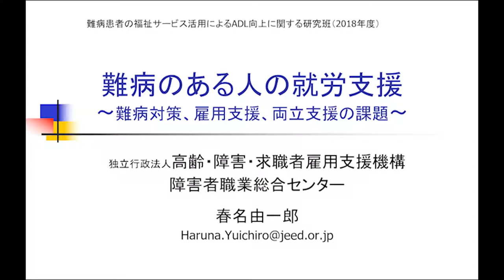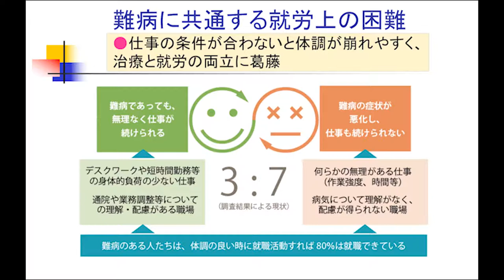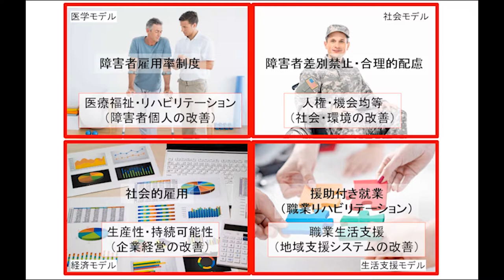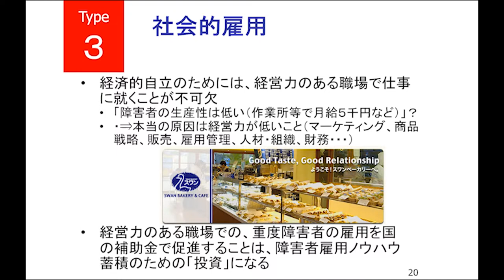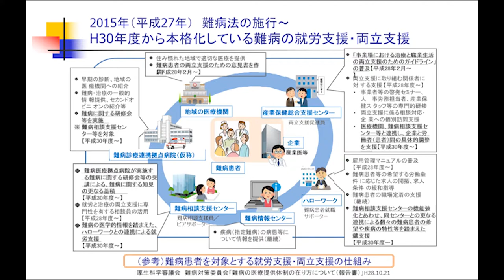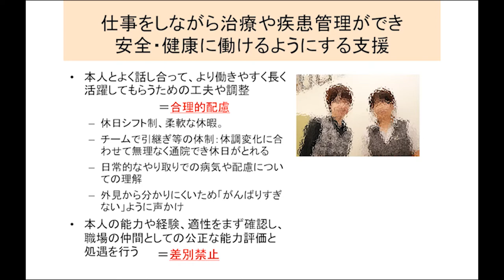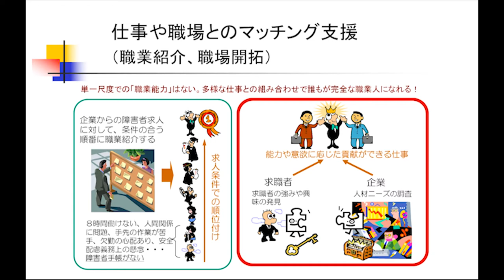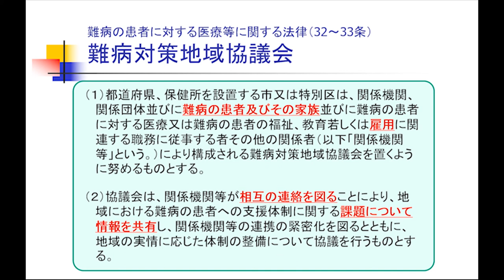基調講演（春名由一郎先生） タブレット用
難病シンポジウム基調講演２